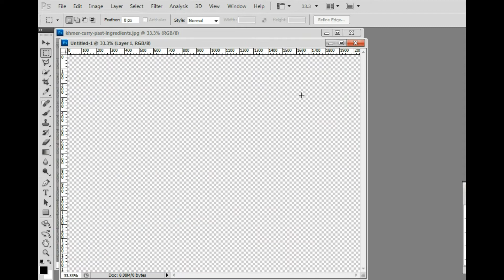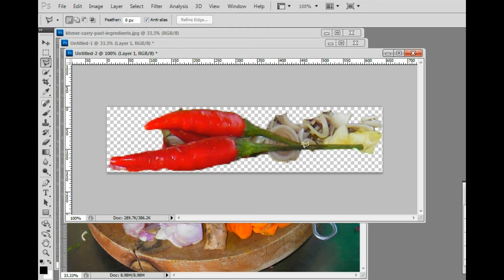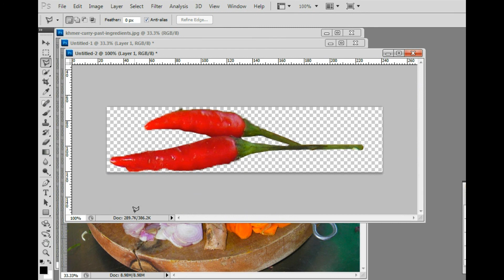How to cut out a person or object in Adobe Photoshop - Quickly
To do it use Quick Selection Tool and to refine by Polygonal Lasso Tool. Often you dont need the polygonal lasso tool.